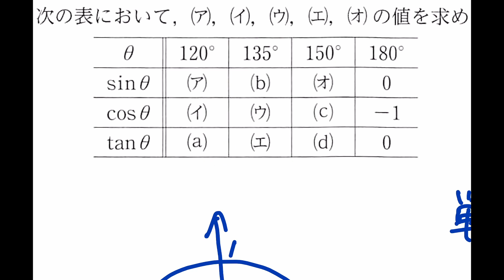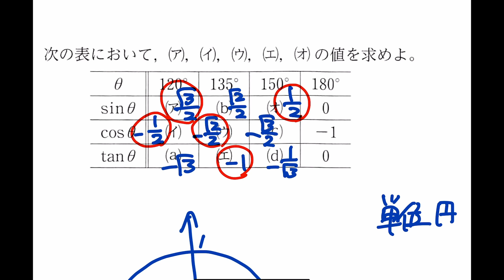【数学IA 図形と計量 ★】#136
※ 三角比の表の詳しい話はコチラから